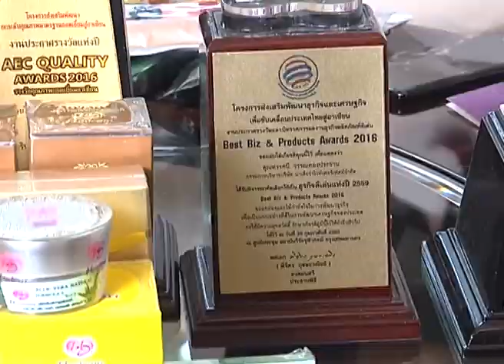รายการตลาดวิเคราะห์บุกบ้าน คุณทัศนี วรรณทอง MD บริษัท นาเดียร่า ไวท์เพอร์เฟคท์ จำกัด Part1